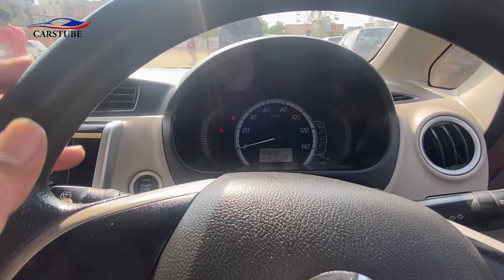Sunday Car Bazar Full Update Collapse With Ahsan Shah 29-09-24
A vibrant weekly marketplace for car enthusiasts, buyers, and owners.

When: Every Sunday
Car buyers and sellers

Description
Everything about modified and antique cars!
New Car Reviews, Events, Happenings and so much more!
Classic cars, New models cars detail, old modified cars.